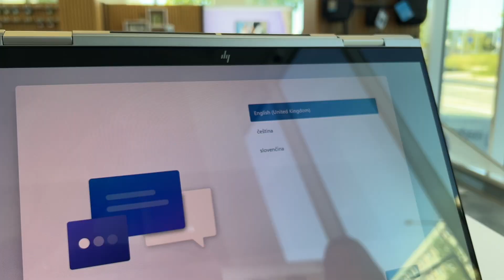Unboxing konvertibilního notebooku s dotykovým OLED displejem HP ENVY x360 15 | HPmarket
HP ENVY x360 15 je skvělou volbou nejen pro uživatele s vysokými nároky, ale také pro ty, kteří preferují elegantní konvertibilní zařízení. Jeho dotykový OLED displej, který nabízí jas 400 nitů a 100% pokrytí barevného prostoru DCI-P3, zajišťuje dokonalou přesnost barev. Součástí balení je dotykové pero, což je praktický doplněk, ideální například pro kreslíře nebo pro zaznamenávání poznámek.

Skvělý výkon zajišťuje 10-jádrový procesor Intel® Core i7-1355U spolu s pamětí o velikosti 16 GB zajistí plynulý chod všech aplikací, které potřebujete. Pro ukládání dat je k dispozici rychlý SSD disk s kapacitou 1 TB. Navíc jsou k dispozici USB 3.1 porty, čtečka SD karet, klávesnice s podsvícením a také USB-C konektor pro dokování.

HP ENVY x360 15 si také můžete otestovat a vyzkoušet v HPmarket Store na Praze 4 (vedle OC Arkády Pankrác)

📍 Hvězdova 1734/2c, Praha 4 (v blízkosti OC Arkády Pankrác), Po-Pá: 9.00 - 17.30